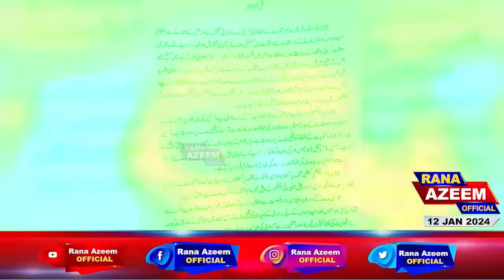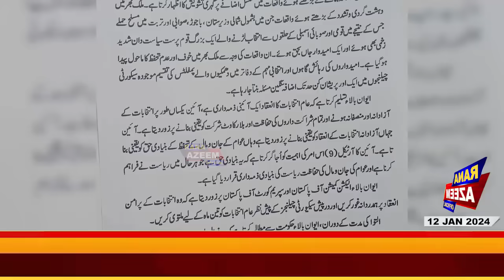Imran Khan’s Voice Message Viral | PTI Bat on Top | Elections Postponed? Rana Azeem Vlog